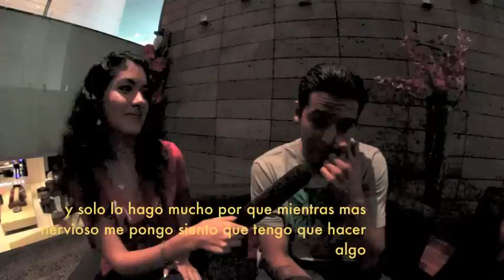ReSkate.com Entrevista con Paul Rodríguez después de la Demo en MX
La Srita @ariadnarocks le realizó esta entrevista a P-Rod.

¡Para 5 preguntas nos dió muchas más respuestas!